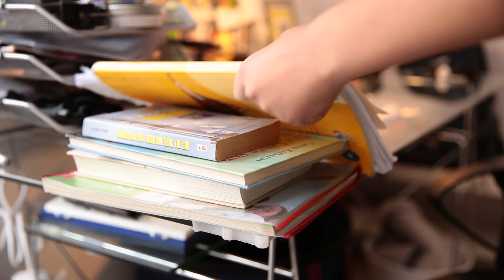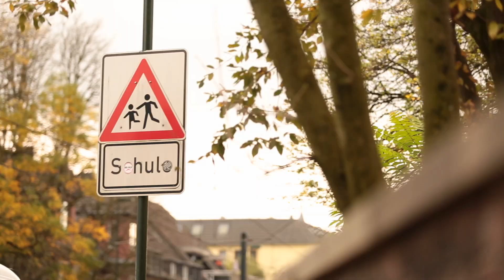Erfolgreicher Familiennachzug in Deutschland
Sie möchten mit ihrem Ehepartner und ihren Kindern in Deutschland leben? Herr Ahn und seine Familie aus Vietnam erzählen über ihren erfolgreichen Familiennachzug in Deutschland. Lesen Sie hier mehr darüber

0:00 - Lerne Mr. Anh und seine Familie kennen
0:40 - So lebt es sich in Düsseldorf, Deutschland
1:13 - Wie Familiennachzug in Deutschland funktioniert
1:47 - Schulalltag in Deutschland
2:49 - Die Arbeit von Mr. & Mrs. Anh
3:16 - Mr. Anh's Wünsche für die Zukunft
Für dieses Video sind Untertitel in Vietnamesisch verfügbar.

You want to spend your time in Germany with your partner and children? Mr. Ahn and his family from Vietnam tell about their successful family reunification in Germany.